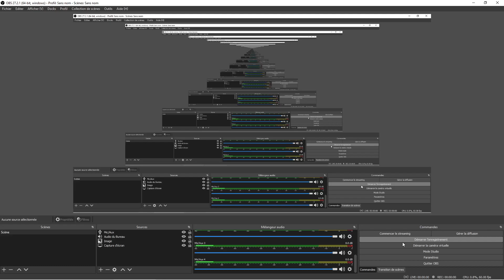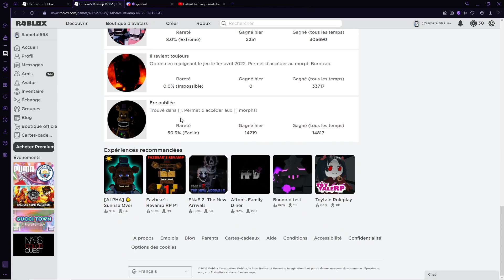Withered Fredbear and Withered Prototype Fredbear are here !!! ( Roblox : Fazbear's Revamp RP P2 )